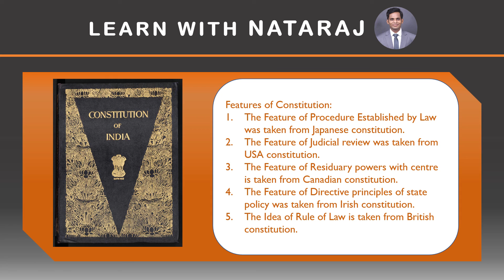shorts UPSC2022 UPSCPrelims2022 Prelims2022 LearnWithNataraj *